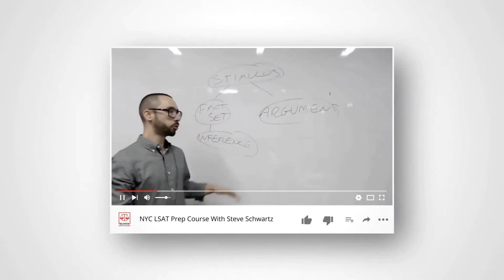Pre-Law LSAT Coaching: 7-Month Study Timeline